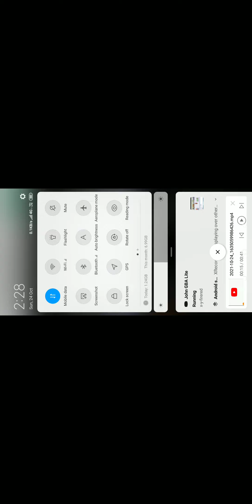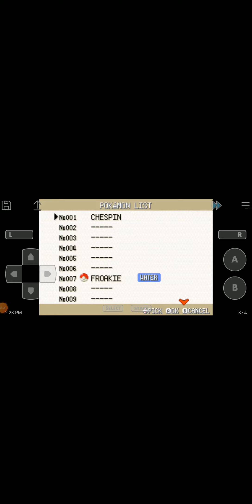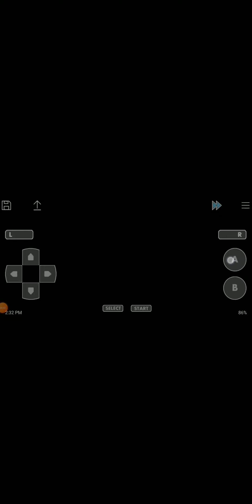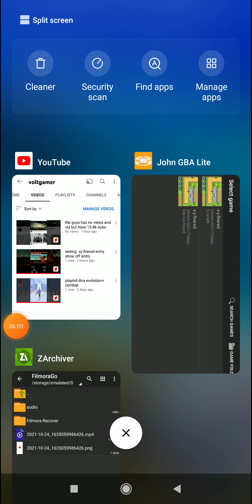geting in gym